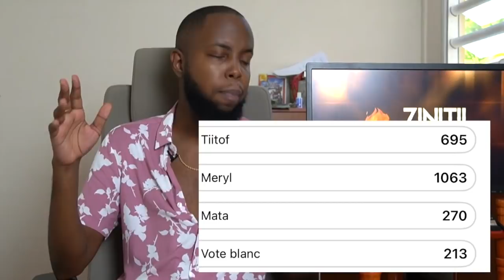ZINITIL AWARDS 2020 (meilleur artiste, meilleur son, trap anthem...)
Qui sont les meilleurs artistes et meilleurs sons de l'année aux Antilles ? La réponse dans Pawol Initil